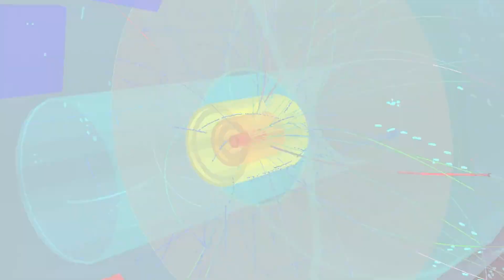Building Detectors for an Upgrade of CERN’s ALICE Experiment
Berkeley Lab researchers have been assembling detector components for an upgrade of the ALICE particle collider experiment at CERN. Learn about their work and how it could help to unravel the inner workings of an exotic state of matter known as the quark-gluon plasma in this video segment and companion article: newscenter.lbl.gov/2019/09/19/how-to-get-a-particle-detector-on-a-plane.